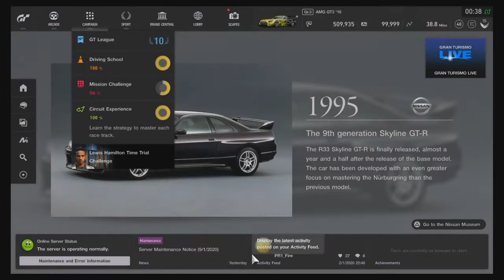Gran Turismo Sport Circuit Experience: Nurburgring Nordschleife At Last the Last One!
Watch the SIlver Grey Racer in chase cam on a dual-shock take on the Gran Turismo Sport Circuit Experience’s Gold Medal at the world famous Nurburgring Nordschleife.

Will the Silver Gray Racer beat the gold medal time of 06:57.900. S0 far his best time is 07:03.290, which is a Silver medal. Can he go one better or is he doomed for a cataclysmic failure again! Or will beat the time and earn his Gold.

Will the Silver Grey Racer be able to do the golden gloat? Or be first loser again

Find out by watching this amazing episode of circuit experience with the Silver Grey Racer.

Equipment:
PlayStation and dualshock controller

Gran Turismo Sport, GT Sport, Playstation 4, Silver Grey Racer, PS4, Dualshock driving, Chase view, Circuit Experience, Gold Medals, Nurburgring Nordschleife,

SGR0055